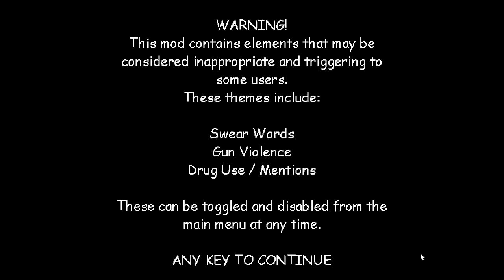raldis crackhouse ishaan moldy potato (first ever pc video)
its just a normal potato i dont see any mold